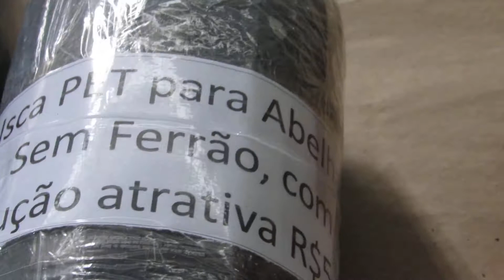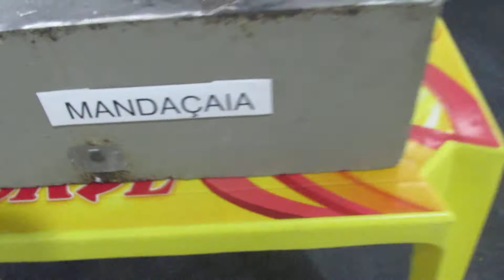Agroponte (Criciúma, Sc): Apicultura, méis, abelhas. Parte 1.